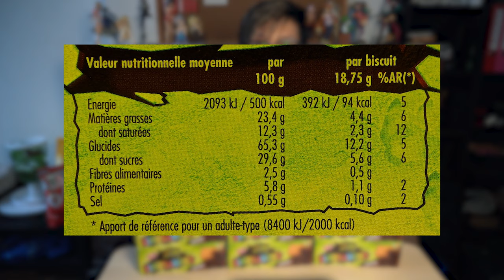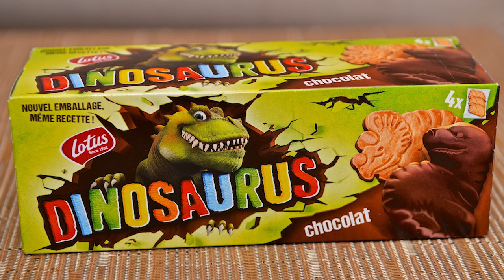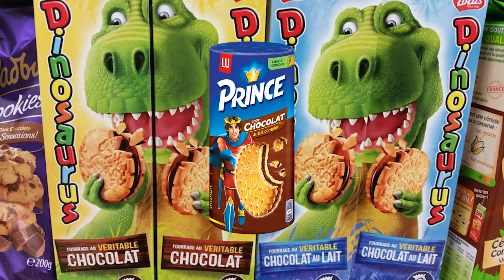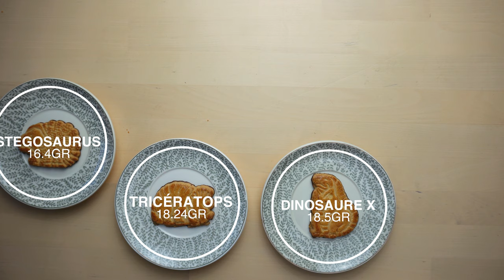Quelle est la meilleure forme des Dinosaurus ?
Le monde entier se demande quelle est la meilleure forme des Dinosaurus ( bon j'exagère peut-être un peu )
J'ai acheté 9 boîtes de Dinosaurus et on va découvrir tout ça !
🔔 Social Media 🔔
🎥 Mon matériel 🎥
►Camera : Sony Alpha A6400
►Micro : Rode Lavalier Go
►Transmetteur son : Rode Wireless Go